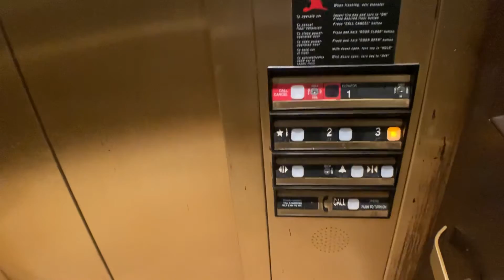Miami Dover Hydraulic Elevator At The Biltmore Hotel In Coral Gables FL